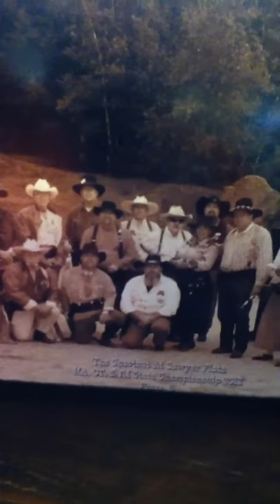Posse photo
Cowboy shooting in ny